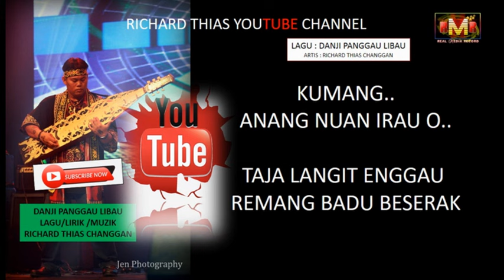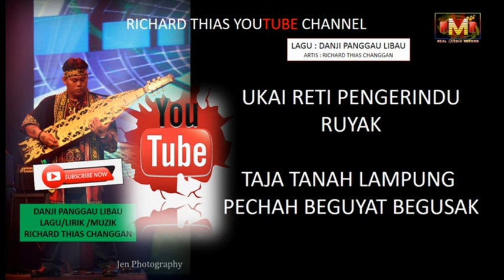DANJI PANGGAU LIBAU OFFICIAL- Richard Thias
Real Media Record Sdn Bhd
Lirik/lagu/Muzik/ Artist: Richard Thias Changgan